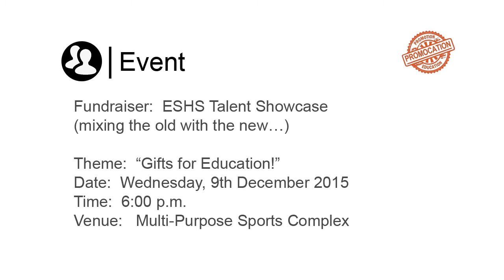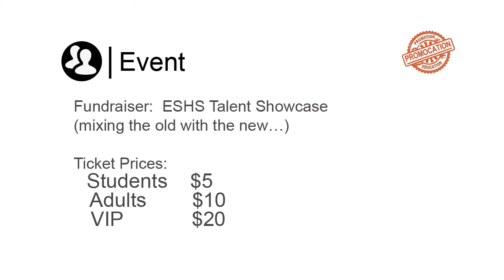Promocation BVI Season 1 Episode 5 Topic Elmore Stoutt High Sschool Talent Showcase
Today we interview the Elmore Stoutt High School on the talent showcase fundraiser. We spoke to Donna Clyne

Talent Shows are FUN! They involve the community, parents and staff members. Most of all, they give our precious students a chance to show-off their special skills!

Why a Talent Show?
It is Memorable.
Recognizes non-academic talents
Provides character-building lessons during auditions, individual practices, dress rehearsals and actual performances
Student production teams get to showcase their staging, sound and lighting skills.
Teambuilding experience is heightened.
Parents get to partner with teachers, administrators and other parents, which builds necessary relationships.
Fundraise (make much needed money) via selling tickets and concessions…for worthy causes

Promocation is one on one interview educational program-me that educates the public on entrepreneurs, non profit organizations and other entities goals and functions while promoting any activities or upcoming functions the may need help publicizing. Created and Produced by Dorian Hodge of VAPS

Pass Shows